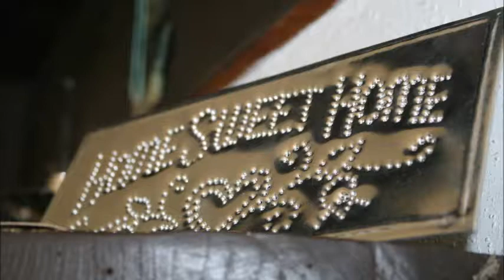OBV Beer Fest Promo Video ksg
Previewing the 2017 Olde Bedford Beer Festival